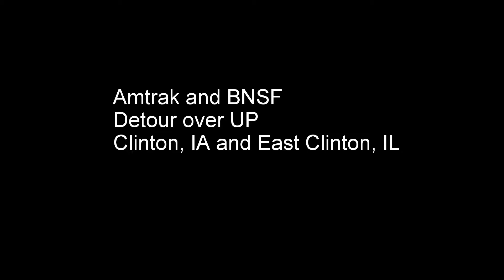Amtrak and BNSF Detour on UP due to flooding 3/21/2019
Detouring Amtrak train #5 heads west through Clinton, IA on Union Pacific and 2 detouring BNSF freights also go through. First time I have seen foreign power lead on this line, according to the radio using a "waiver" and following absolute blocks. On the BNSF coal train is a cream and green "Exec" unit and the wb BNSF oil train has all NS power including the Southern heritage unit.